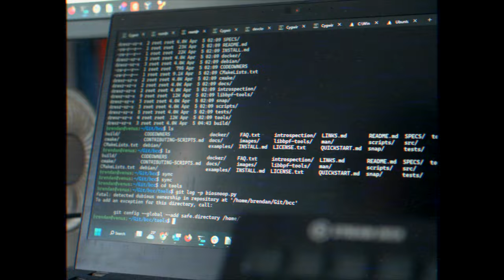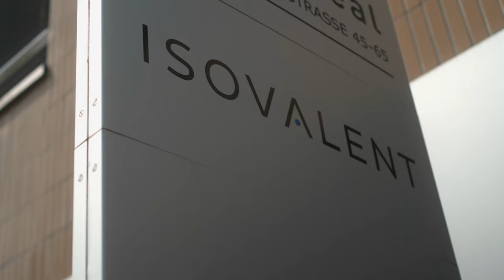eBPF: Unlocking the Kernel [OFFICIAL DOCUMENTARY TRAILER]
The official trailer for eBPF: Unlocking the Kernel premiering at Kubecon + Cloudnativecon on Nov 8th in Chicago.

In 2014, a group of engineers at Plumgrid needed to find an innovative and cost-effective solution to handle network traffic in SDN environments. What they created was a landmark in the industry known as the extended Berkeley Packet Filter (or eBPF). This vital technology allows user-level code execution inside the Linux Kernel, transforming network traffic handling for SDN environments. Whether these engineers knew it or not, they had just revolutionized the Linux Kernel. We go in-depth to explore the origins of eBPF and showcase the stories, challenges, and rewards of this game-changing technology. In the documentary film, we interviewed key stakeholders from Meta, Intel, Isovalent, Google, Red Hat, and Netflix who helped shape and build the tools that drove the success and adoption of eBPF. Join us for this premiere screening of why eBPF is seen as one of the most promising, emerging applications and cutting-edge technologies in the Linux ecosystem.